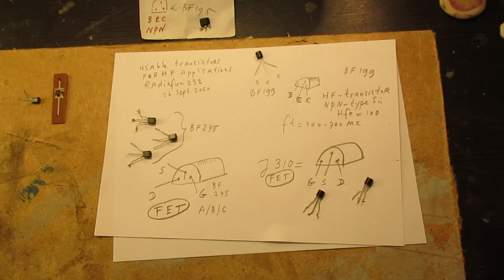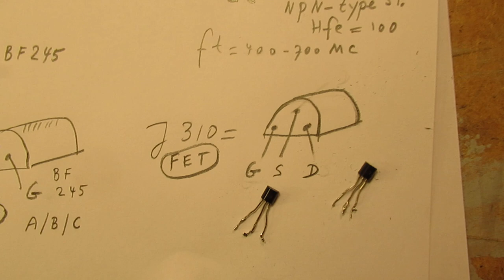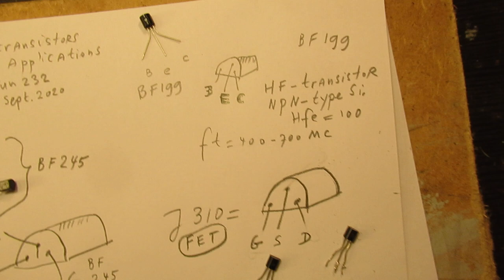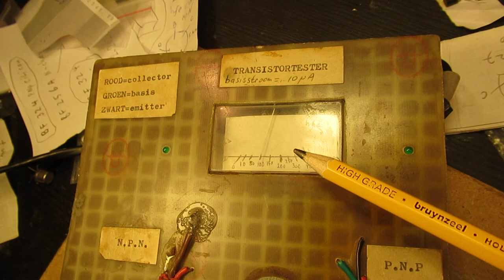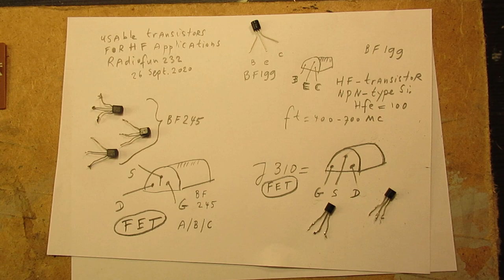VLOG 3 usable transistors for VHF experiments: the BF199 NPN Si and the J310 FET and the BF245 FET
VLOG. 3 usable transistors for radio & and (V) HF  circuits, all of them surely work between (say) 2 MC and 30 MC. Or even higher and surely on lower frequencies, going down to (say) 100/200 KC. These are “key” transistors for success in making radio’s. The BF 245 can be the a,b,or c type. The BF 245 C type is less vulnerable to static (damaging) charges on the Gate.

The video tells it all.

Important to tell: the “simple” BC 547 b (not showed here…, sorry, costs a few cents) is also an excellent transistor for HF purposes, it can work between 1 Hertz and (say) 9 MC, even in an oscillator circuit.

Many video’s about the applications (HF oscillators, amplifiers for LF and HF) are on my YT Channel.

You can search via the “looking glass” on my channel trailer (“Radiofun232 on You Tube”) via “keywords”; link here:

I also found that people probably republish my circuits under phantasy names and/or with phantasy properties, attributing electronic properties to them that they were never made for, so phantasy properties. Sometimes they want to find gold with them. I take distance from all these fake claims; I cannot help that it happens, sorry. Upload 26 September 2020.